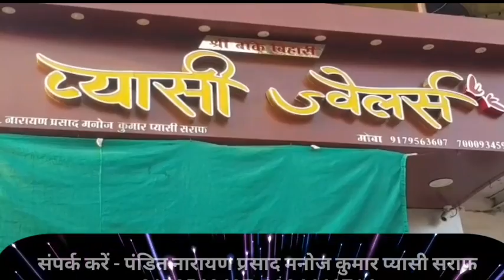दमोह_के_पशु_प्रेमी_समाजसेवी